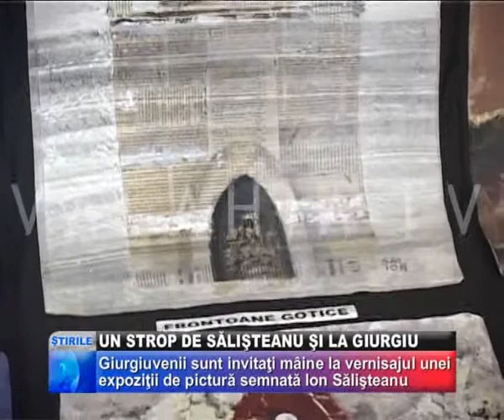UN STROP DE SĂLIŞTEANU ŞI LA GIURGIU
SOŢIA ŞI FIICA MARELUI PICTOR ION SĂLIŞTEANU AU FOST PREZENTE ASTĂZI LA GIURGIU, LA INVITAŢIA CONDUCERII MUZEULUI JUDEŢEAN CARE A AMENAJAT O EXPOZIŢIE CU MAI MULTE LUCRĂRI ALE ACESTUI PICTOR RECUNOSCUT LA NIVEL MONDIAL, INCLUSIV ULTIMA PÂNZĂ NUMITĂ "PIATRĂ ŞI VEŞNICIE".  EXPOZIŢIA VA FI VERNISATĂ MÂINE, LA ORA 12 ŞI A FOST GÂNDITĂ CHIAR DE ELEVA PICTORULUI, ARTISTUL PLASTIC PETRA ŞERBĂNESCU.